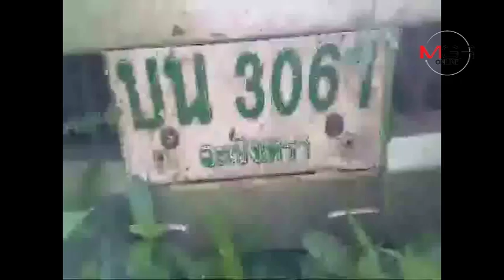เกิดอุบัติเหตุรถยนต์หลายคันลื่นไถลตกถนนสาย 304 ฉะเชิงเทรา-กบินทร์บุรี บาดเจ็บเพียบ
เกิดอุบัติเหตุรถยนต์หลายคันลื่นไถลตกถนนสาย 304 ฉะเชิงเทรา-กบินทร์บุรี บาดเจ็บเพียบ 25/09/2018